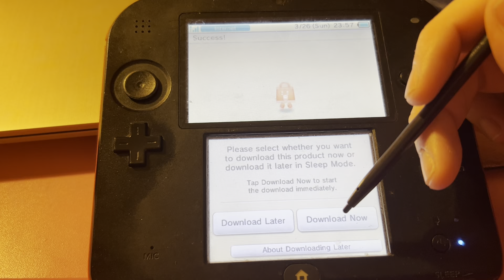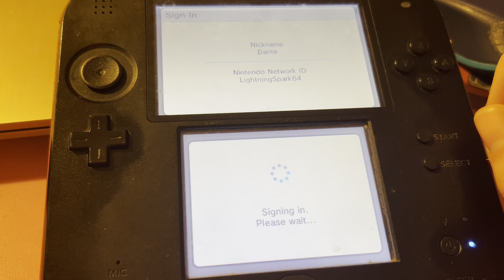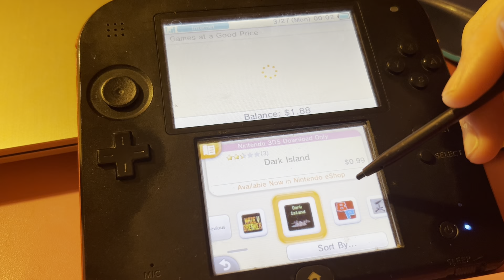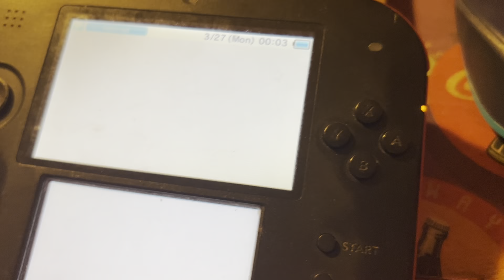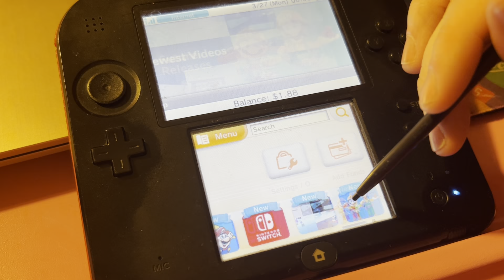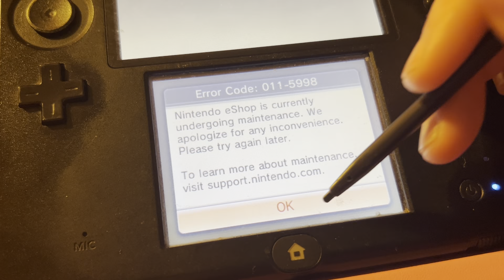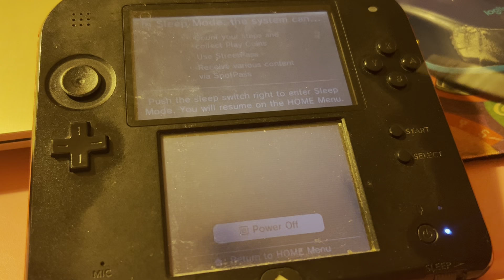I recorded my last moments with the 3DS eShop